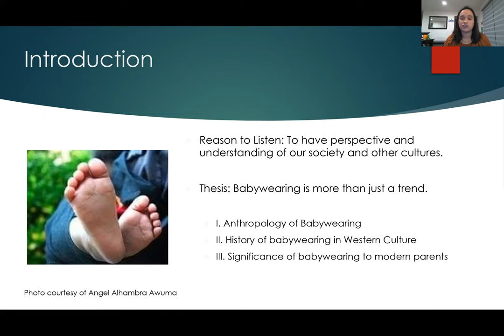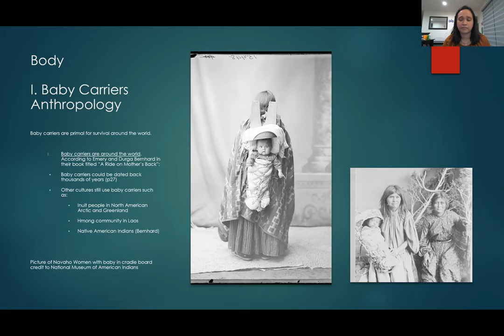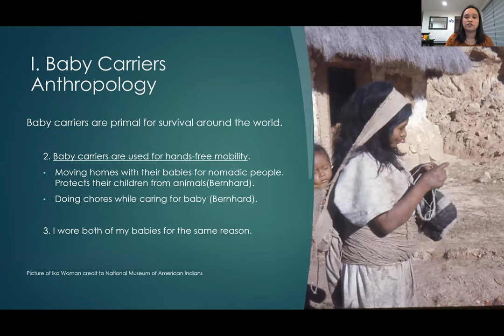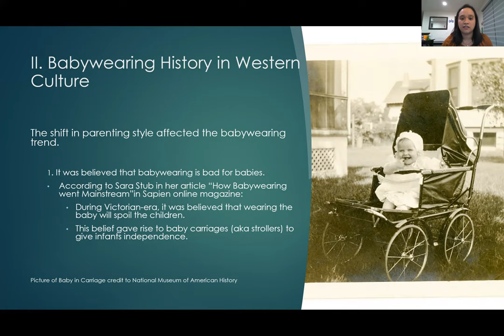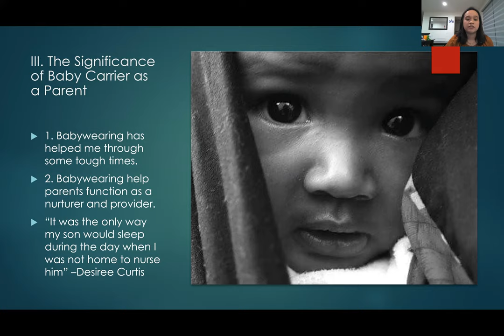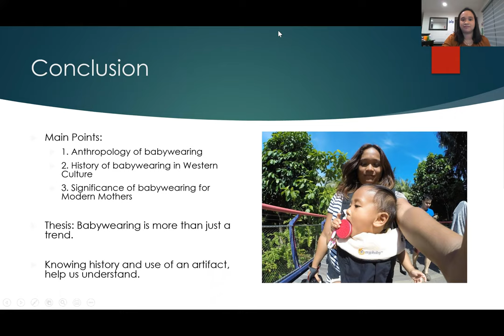Baby Carrier Informative Speech